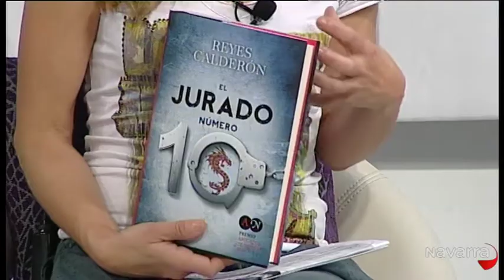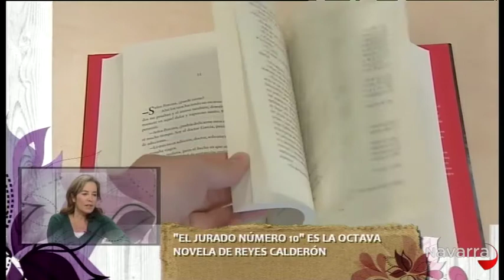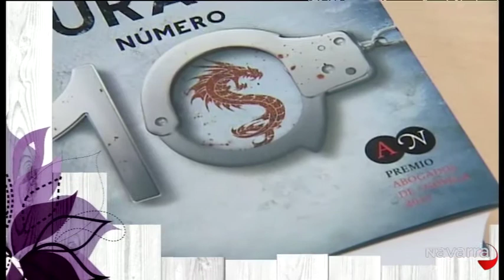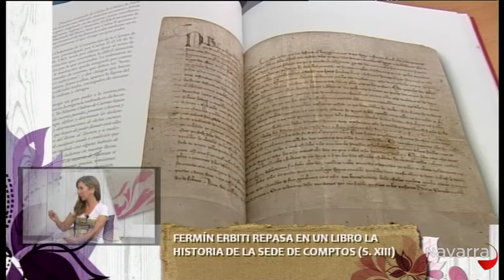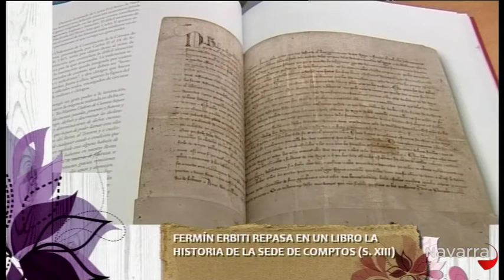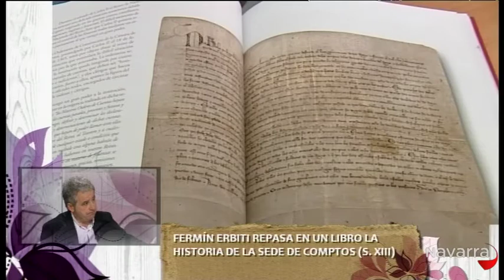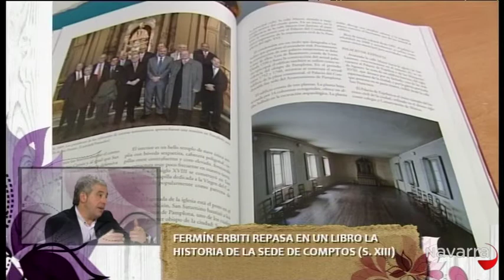Me importas tú 8 mayo 2013 Parte 4